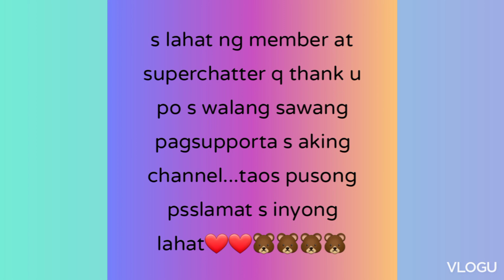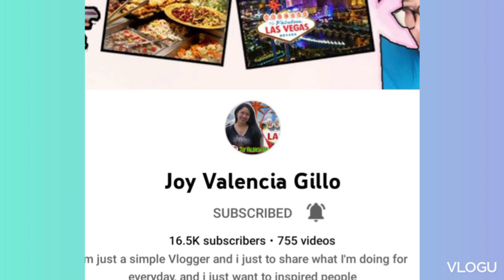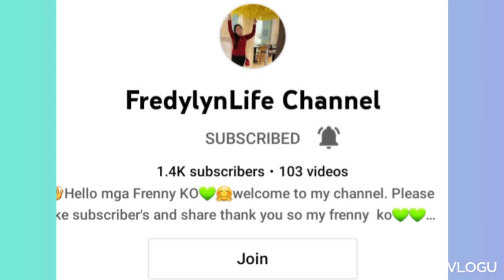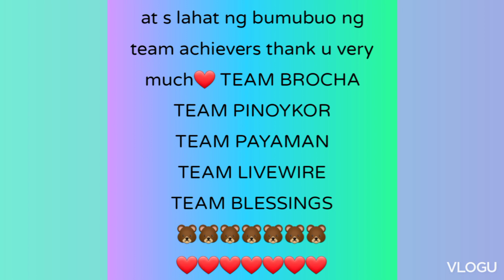MY ACHIEVERS FAMILY GREETINGS/TOYANG JHOYS VLOG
thank u for the unending love and support to my channel..thank u for the joy and happiness u giving me everyday